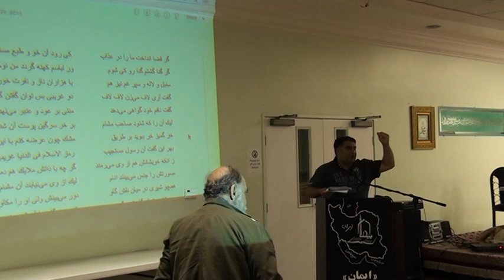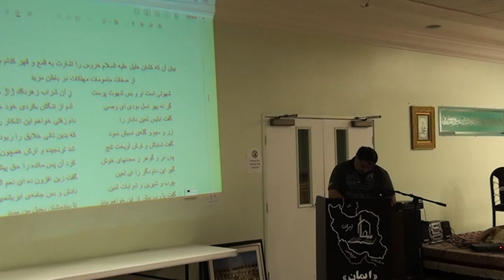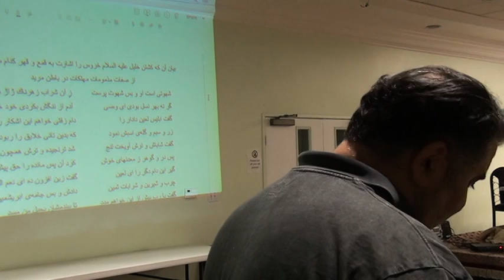Rumi Masnavi Class June 17th, 2017 2/4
Masnavi Book Five